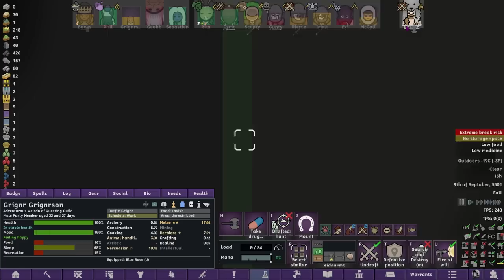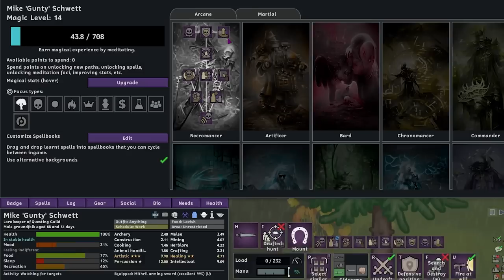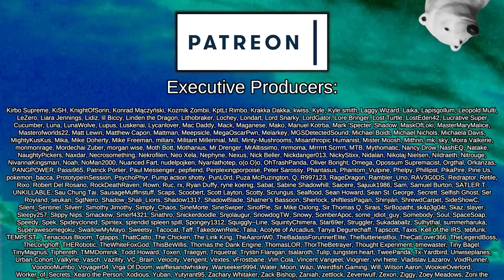Cashing Out the Loot Vault | Rimworld: RPG Adventure #15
Heavily inspired by non-copyrighted adventure tabletop games, the Elder Scrolls, and other medieval fantasy worlds, Grignr the Barbarian and his loyal companions set out travelling across a vast fantasy world for treasure, quests, and adventure!

This is a modpack designed to move entirely away from traditional Rimworld playthroughs. A medieval world, with more powerful weapons and technology being magic focused, the focus of this modpack is travelling, questing, and gaining resources through rewards and adventure, rather than mining, drilling, or slowly accumulating them in a permanent base!

Crafting is slow, resources are scarce, and with a caravan's limited capacity, emphasis is put on keeping only what you need and always searching for that next upgrade; RPG style. VE: Psycasting represents the magic system of the world, and this is coupled with Medieval Overhaul, RimFantasy, and a whole slew of Xenotypes as custom factions, manually named, themed, and positioned throughout the world!

Achtung!

Almost There!

 === Links ===